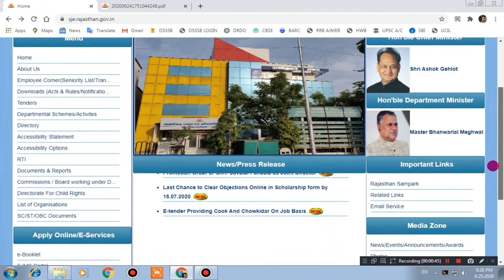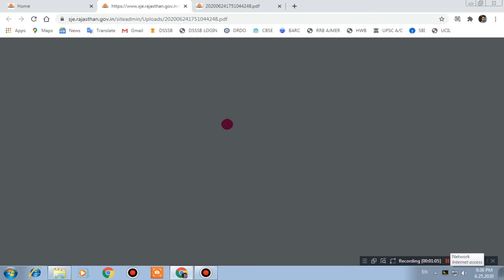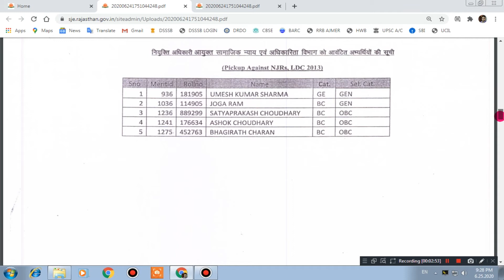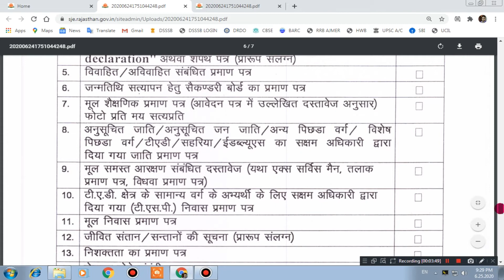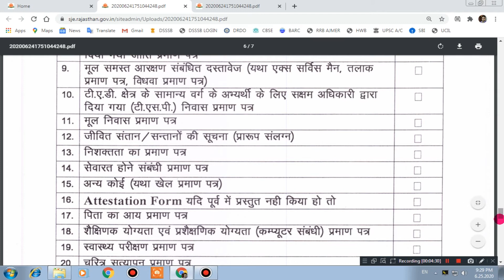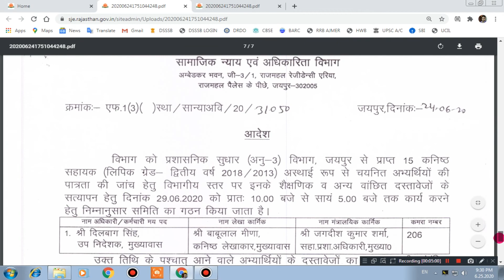LDC 2018 | Document Verification of Clerk Grade II on 29.06.2020 | SJE